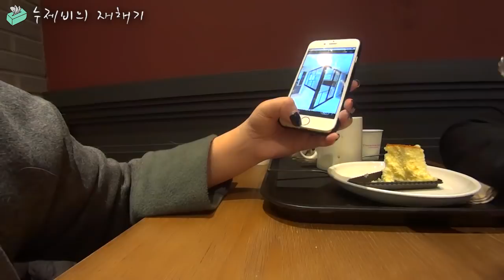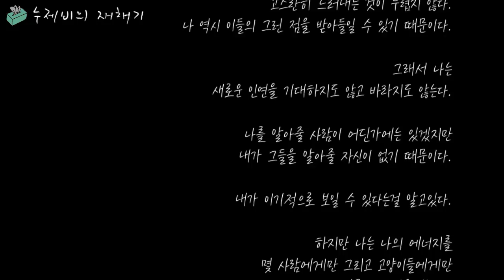019. 맛있는 음식을 먹으며 생각하는 Vlog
🎞 촬영날짜 2018년 3월 7일~10일

이 채널은 순서대로 시청하는 것을 추천합니다.

🐱고양이들 프로필🐱

📌베꽁 (남, 2004년 2월 1일생)
나 밖에 모르는 바보. 로미와 내외하는 사이. 야옹거리며 수다떨기를 좋아한다.
스코티쉬폴드 엄마와 터키시앙고라 아빠 사이에서 태어남
(베꽁이 엄마는 중성화수술 날짜를 잡아놓은 상태였는데 아빠랑 눈이 맞아서 그만..)

📌로미 (여, 2003년 생) 러시안블루
자기만의 세계가 확고하며 자존감이 높음.
궁디팡팡을 너무 좋아한다.
화장실이 더러우면 아무데나 오줌을 싸는 깔끔(?)쟁이
로미에게 나는 5번 째이자 마지막 집사
친구가 유학가면서 입양 고민하는 걸 보고 눈에 밟혀서 내가 키우겠다고 데리고 옴.

📌도도 (여, 2002년 ~ 2018년 3월 16일) 터키시 앙고라
예쁘다는 이유로 펫샵에 비싸게 팔려 고양이를 처음 키워보는 사람에게서 학대를 당함. 도도에게 나는 3번 째이자 마지막 집사
보다못한 친구가 데려와서 로미와 함께 키우다가 유학가면서 분양 고민 중 로미와 함께 내가 데리고 옴
타고난 성격은 앙칼지고 똑똑하며 사람을 좋아한다.
학대받을때 자신을 지키려고 사람을 무는 버릇이 있었다. (물리면 되게 아프다)
나와 함께 살면서 무는 습관은 사라졌고 배가 고플때만 깨물깨물하는 정도로 남음.
구내염으로 9년 간 매일 약을 먹었고, 나이를 먹으며 한쪽 눈에 각막변형이 생김.
매일 약 먹는 것 치고는 타고난 식욕으로 나이에비해 매우 건강했고 마지막까지 예뻤던 우리 도도.

💕사지마세요. 입양하세요.💕

*Request to Suzevi ASMR*
✔소리요청 (여러번 작성가능)